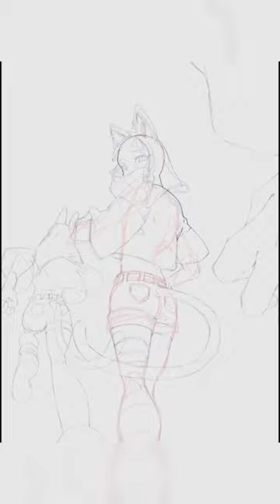【 】zutomayo card ver.02 - illustration making